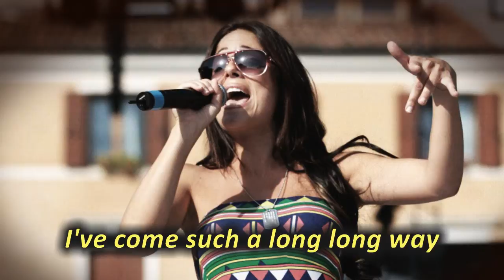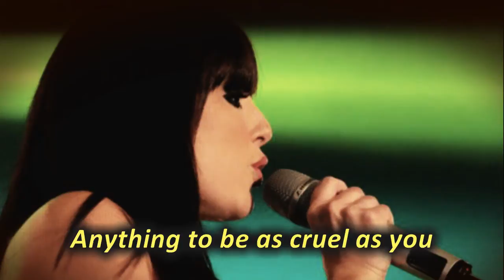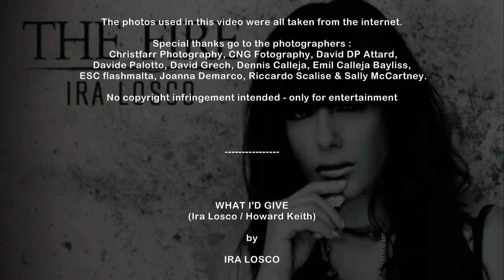Ira Losco - What I'd Give (PhotoSlideshow&Lyrics)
WHAT I'D GIVE - IRA LOSCO (PhotoSlideshow&Lyrics)

The photos used in this video were all taken from the internet.
Special thanks go to the photographers :
Christfarr Photography, CNG Fotography, David DP Attard,
Davide Palotto, David Grech, Dennis Calleja, Emil Calleja Bayliss,
 ESC flashmalta, Joanna Demarco, Riccardo Scalise & Sally McCartney.

WHAT I'D GIVE
(Ira Losco / Howard Keith)
This song is the first single launched  by the artist
and included in her latest album THE FIRE.

Production & Editing by NIGEL MIFSUD - 2013